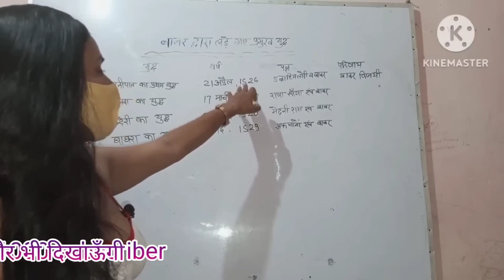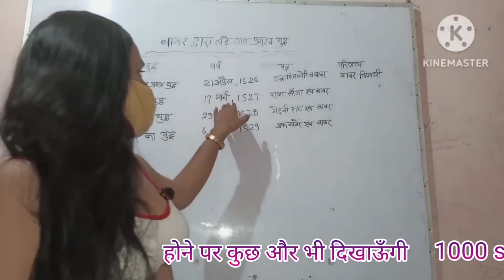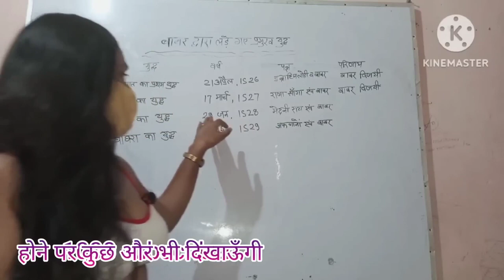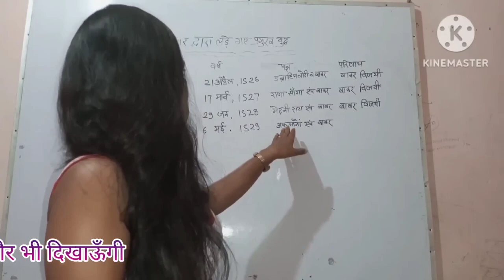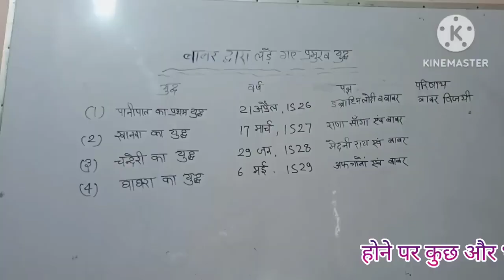Madhu mam History classes